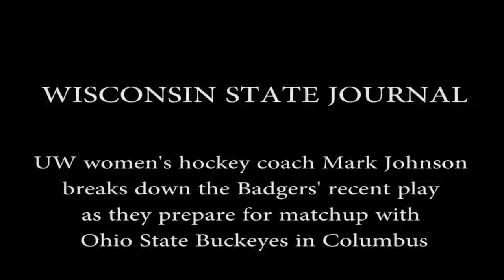Wisconsin women's hockey coach Mark Johnson discusses Badgers' recent play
University of Wisconsin women's hockey coach Mark Johnson breaks down the Badgers' recent play as they prepare for their matchup with the Ohio State Buckeyes on Friday and Saturday in Columbus, Ohio.